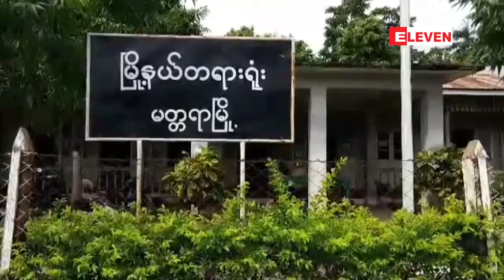ၿမဳိ႕နယ္တရားသူႀကီးကုိ ဖိနပ္ျဖင့္ပစ္ေပါက္ခဲ့သည့္အမႈႏွင့္ပတ္သက္၍ ရုံးေျပာင္းစစ္ေဆးခြင့္ရရွိ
ၿမဳိ႕နယ္တရားသူႀကီးကုိ ဖိနပ္နဲ႔ပစ္ေပါက္ခဲ့တဲ့အတြက္ တရားလႊတ္ေတာ္ေရွ႕ေနဦးေဇာ္၀င္းကို ပုဒ္မ ၃ခု နဲ႔ တရားစြဲဆိုထားတဲ့အမႈနဲ႔ ပတ္သက္ျပီး ရုံးေျပာင္းစစ္ေဆးခြင့္ရရွိဖို႔ ေလွ်ာက္ထားမႈအေပၚမၾကာမီၾကားျဖတ္အမိန္႔ ခ်မွတ္သြားမယ္လို႔ သိရပါတယ္။